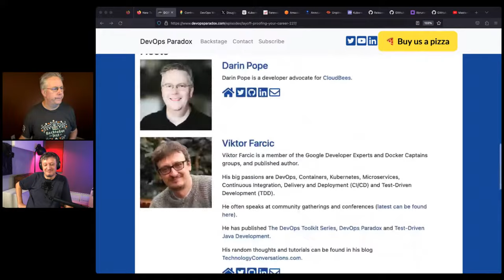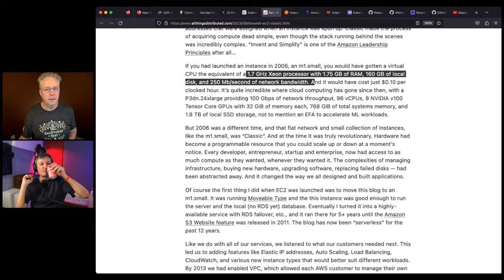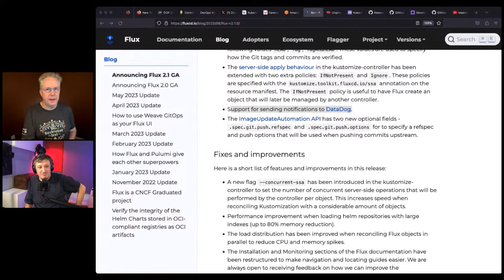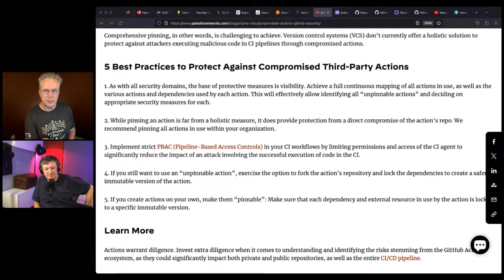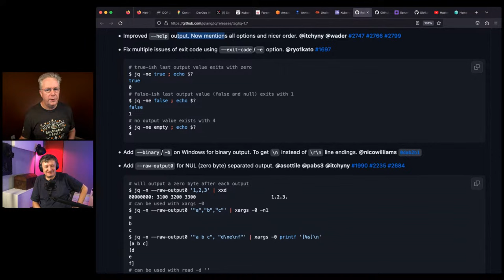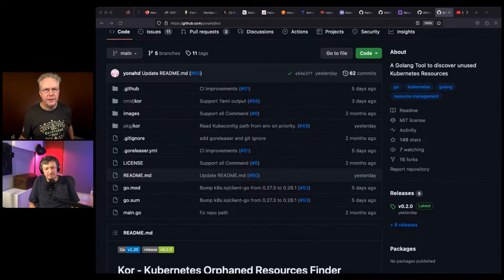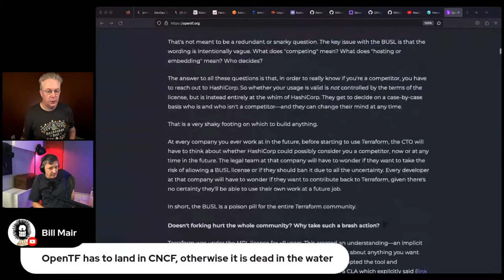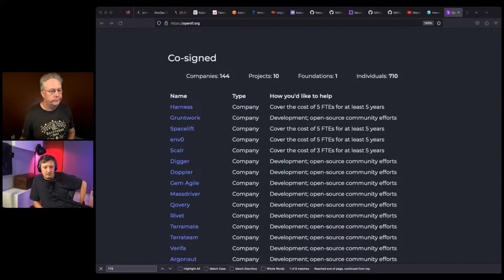🔴 How Safe Are GitHub Actions?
Search for "DevOps Paradox".

🗞 Introducing the speakers for Control Plane Day with Crossplane. Register today

🗞 Amazon Elastic Block Store at 15 Years

🗞 Unpinnable Actions: How Malicious Code Can Sneak into Your GitHub Actions Workflows

🗞 Mastering Local and Ephemeral Development with Kubernetes and Signadot

Links were current at time of posting. There is no additional cost to buyers if they purchase products using these links and those purchases help us continue to create free content on this channel!